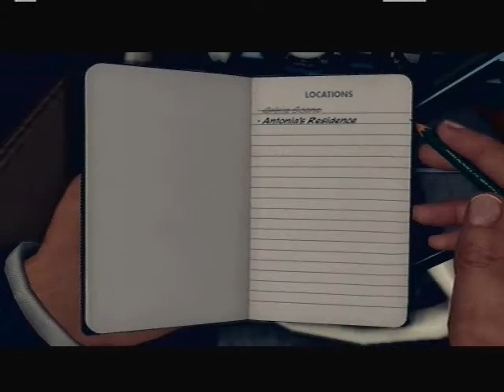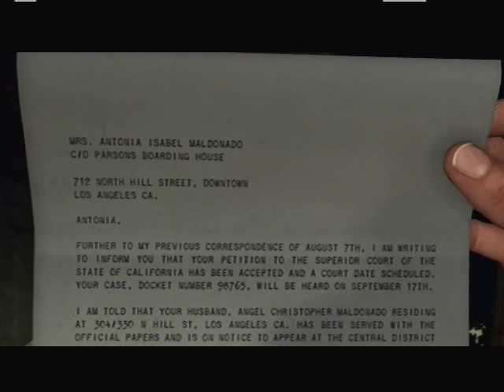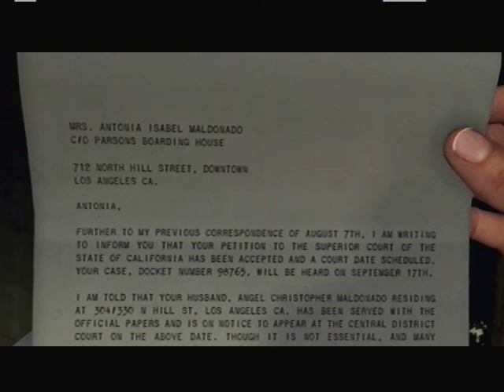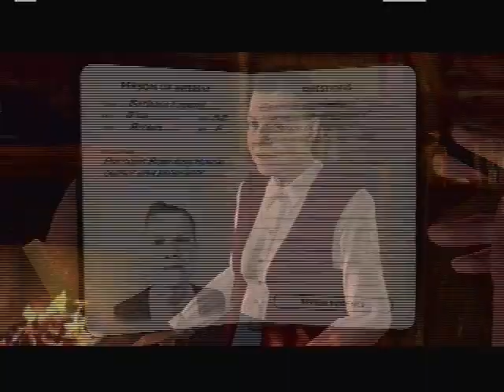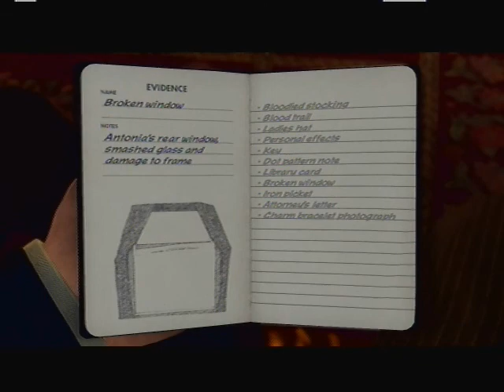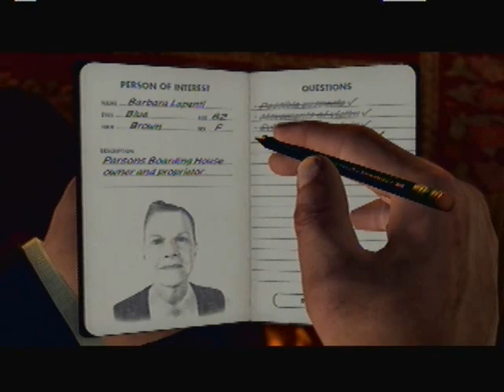L.A. Noire part 19 (Raw)